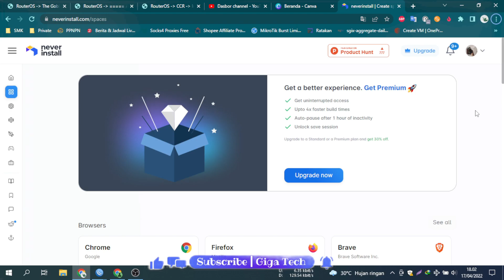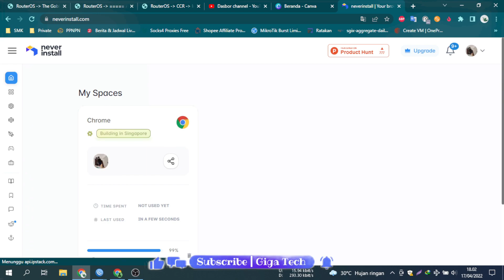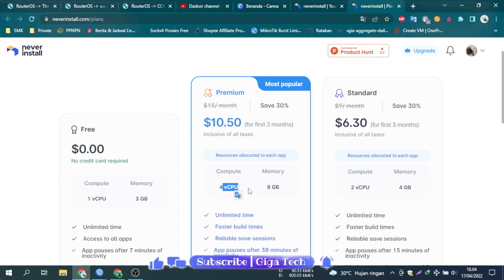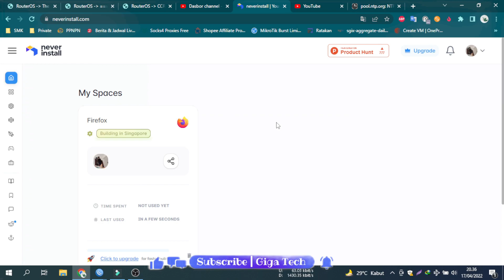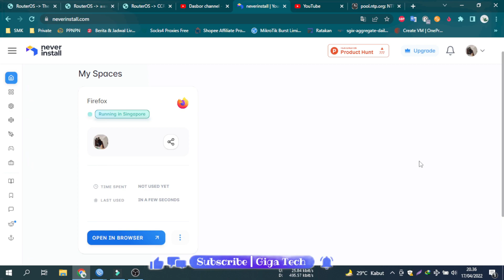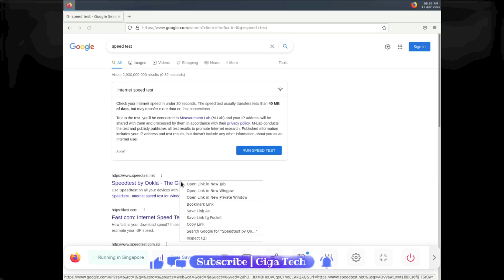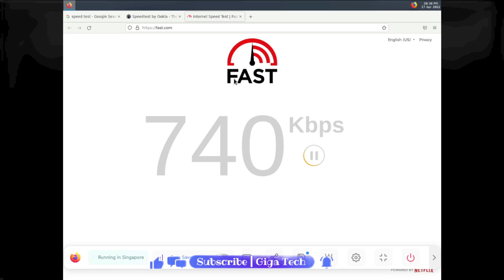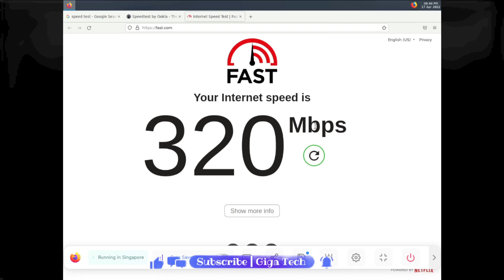Membuat VPS Gratis Unlimited